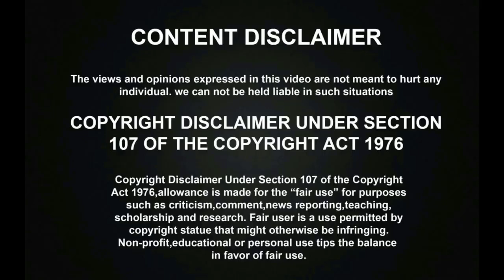மீன் விற்பவரிடம் பேரம் பேசி பெரிய மீனை வாங்கிய அதிசிய காகா!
மீன் விற்பவரிடம் பேரம் பேசி பெரிய மீனை வாங்கிய அதிசிய காகா! | Fisherman Crow Negotiation | Viral Video

மீரா மிதுனை முழு ஆதாரத்தோடு நார் நாராய் கிழித்து தொங்கவிட்ட குறும்படம்! மீரா மிதுன் செய்த அட்டூழியங்கள்! | இவலாம் ஒரு பொம்பளையா? | Bigg Boss 3

BIGG BOSS 3 Tamil House - Secret Video | Exclusive First Look | Bigg Boss 3 House Unknown Facts